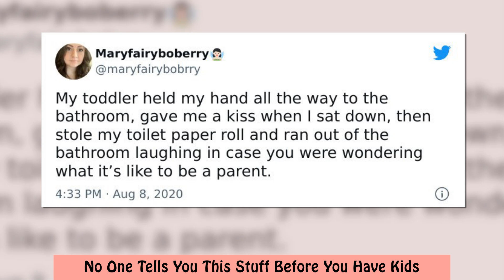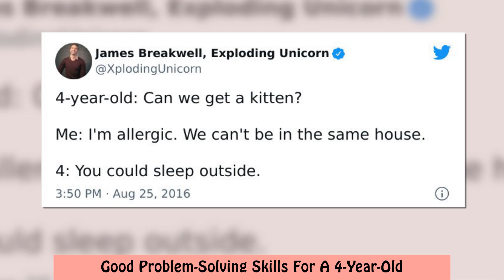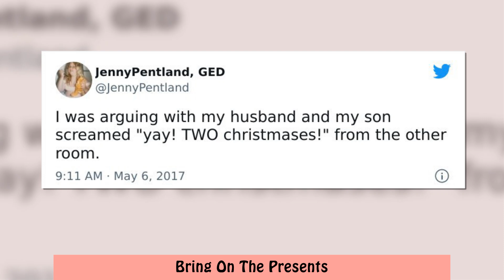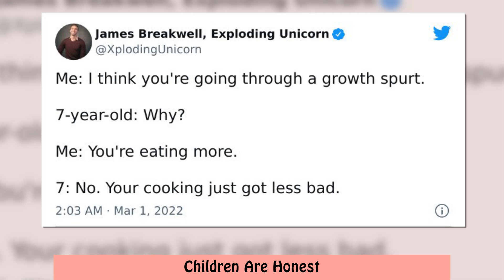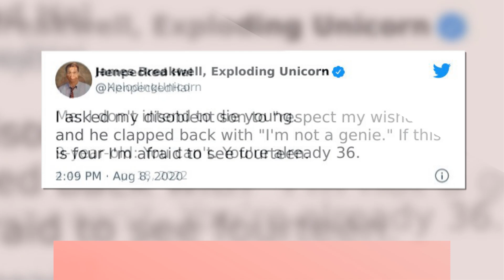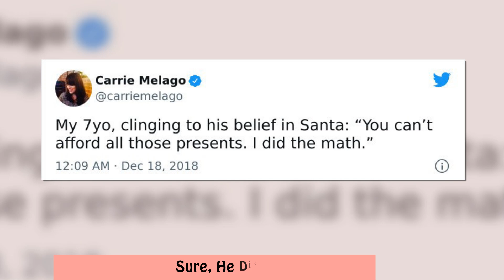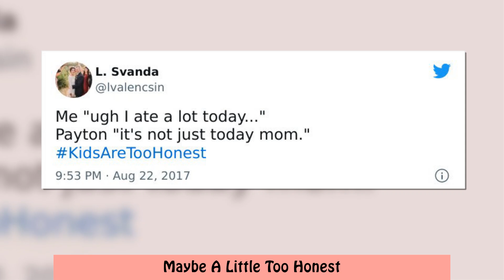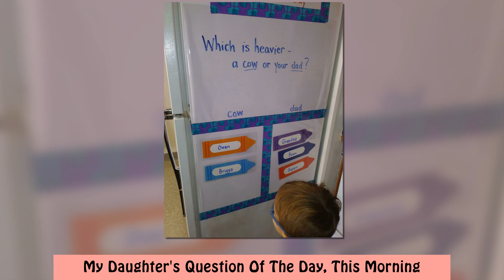Times Parents Got Slam-Dunked By Their Own Kids